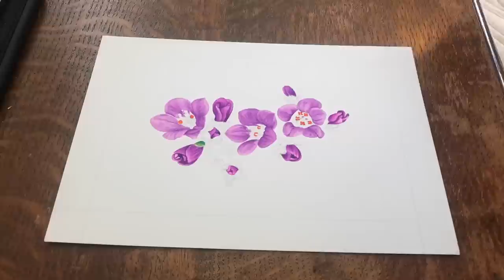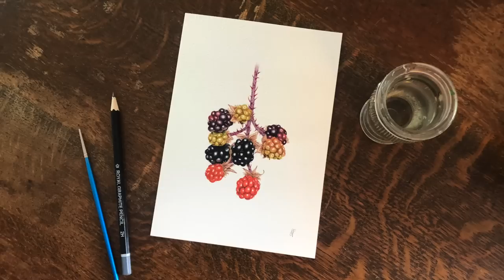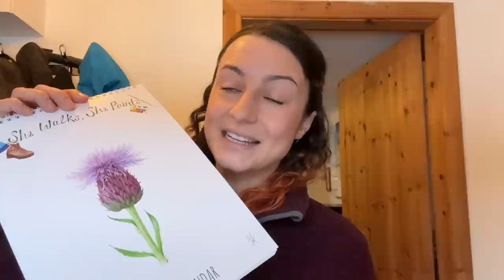A Year Of Scottish Paintings - 2022 Recap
Hello & welcome along to this video! If you're new here - my name is Sarah and each week since starting this channel I have headed out on a walk with my faithful companion Jack Spaniels, to explore somewhere in the beautiful country of Scotland. While out on my walks, I try to find something to photograph & paint back in my studio at home.

As a welcome to all my new subscribers, I have put together a video recapping all of my paintings from the last year (43 in total!!) along with a wee snapshot of the walk that inspired it. It's been so interesting to look back on all I achieved last year and how far I have come, not just in painting, but also in filing & editing skills! I hope you enjoy this look back at my 2022 walks and paintings!

As a thank you to all of my viewers and subscribers, I wanted to do a wee giveaway of some items from my Etsy store.

1x She Walks, She Paints 2023 calendar (the very last one available!!)
2x prints of my artworks (winners choice)
1x hand-knitted bobble hat

T&Cs:
1. Entries close at midnight on Sunday 5th February
2. One comment on this video = one entry
3. One entry per person
(Note - there may be a delay in sending out the winner's prize if not based in the UK, due to ongoing issues with Royal Mail after a cyber attack.)
6. No substitutions or cash alternative for the prizes are available

Join me again soon, as I take you along on more adventures in Scotland and look for painting inspiration...

Check out my Etsy store for fine art prints of all my paintings!

I am part of the team at Scottish history & treasure hunting channel - 'Dirty Secrets of Scotland' along with my partner, Willie. If you liked this video - head across and check out what we do there too :)